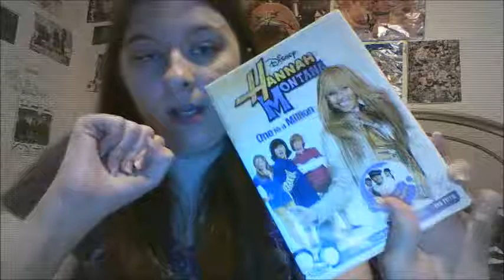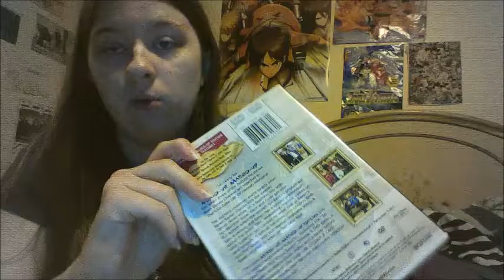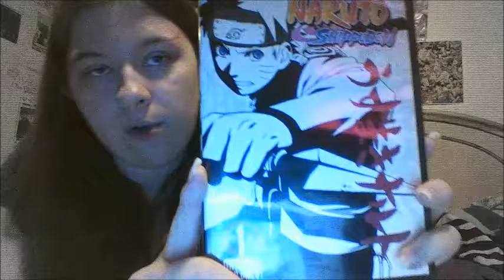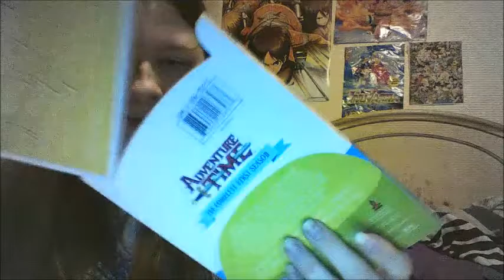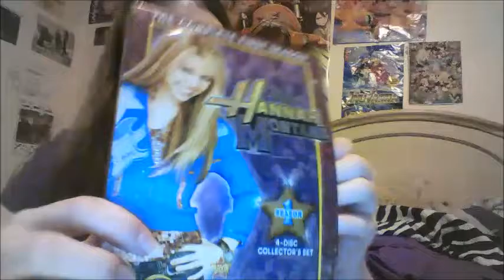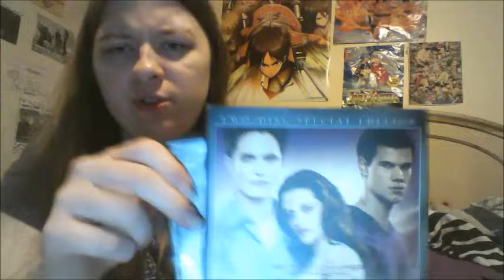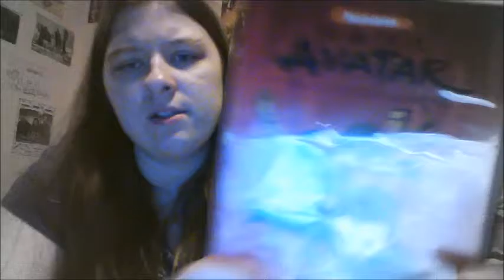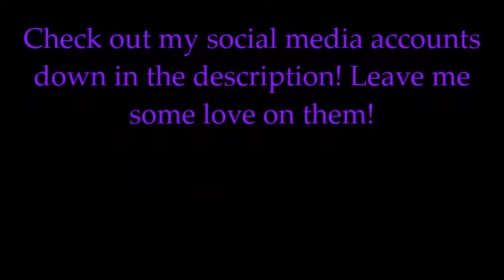A blast from my past (DVDs)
Like this video if you saw a DVD you liked or one you might would to have.